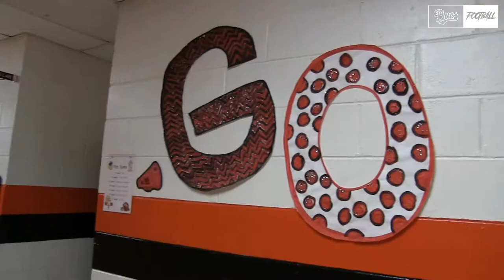BRIARWOOD FOOTBALL 2017: Homecoming trailer